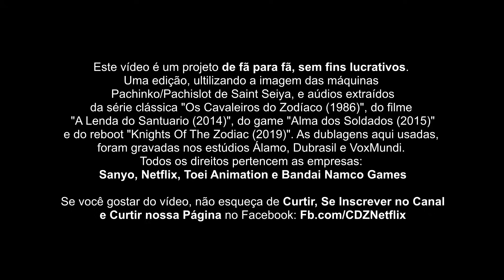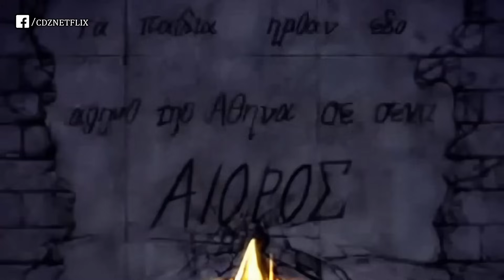Saint Seiya | Os Cavaleiros do Zodíaco Remake: Batalha das 12 Casas (Pachinko) Full HD 1080p 60fps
Este vídeo é um projeto de fã para fã, sem fins lucrativos.
Uma edição, utilizando a imagem das máquinas Pachinko/Pachislot de Saint Seiya, e áudios extraídos da série clássica "Os Cavaleiros do Zodíaco (1986)", do filme "A Lenda do Santuário (2014)", do game "Alma dos Soldados (2015)" e do reboot "Knights Of The Zodiac (2019)". As dublagens aqui usadas, foram gravadas nos estúdios Álamo, Dubrasil e VoxMundi.
Todos os direitos pertencem as empresas:
Sanyo, Netflix, Toei Animation e Bandai Namco Games

e Curtir nossa Página no Facebook: Fb.com/CDZNetflix

Relevant Tags for this video:

CDZ
KOTZ
Netflix
Remake
Pachinko
Pachislot
Remake
Dublado
CDZNetflix
Saint Seiya
聖闘士星矢
CR 聖闘士星矢
12 Casas
Doze Casas
Saga do Santuário
Cavaleiros de Ouro
Rede Manchete
Vozes Originais
Knights Of The Zodiac
Os Cavaleiros do Zodíaco